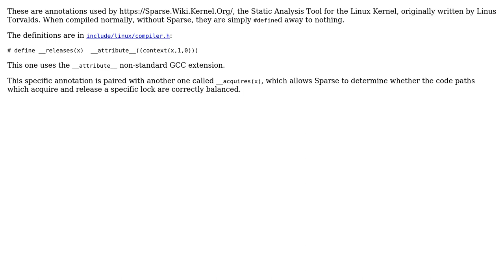Software Engineering: unseen/unknown function definition in linux source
With thanks & praise to God, and with thanks to the many people who have made this project possible! | Content (except music & images) licensed under CC BY-SA | Music | Images & others | With thanks to user Jorg W Mittag user Broncha and the Stack Exchange Network Trademarks are property of their respective owners. You are responsible for your own actions.